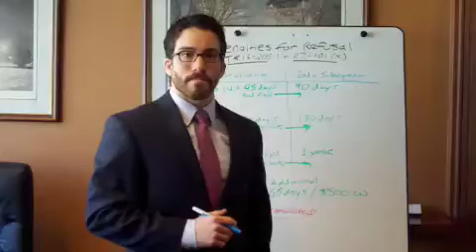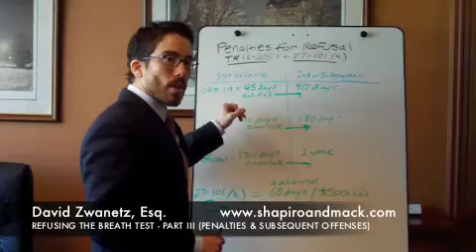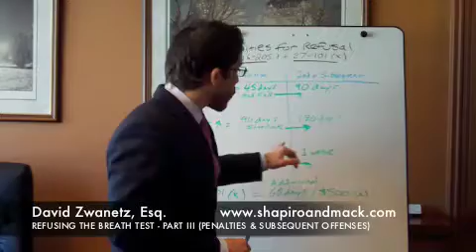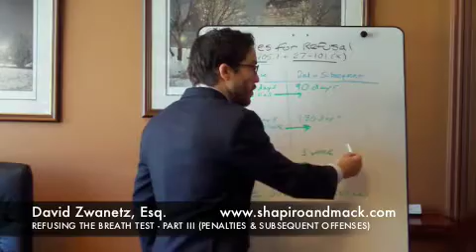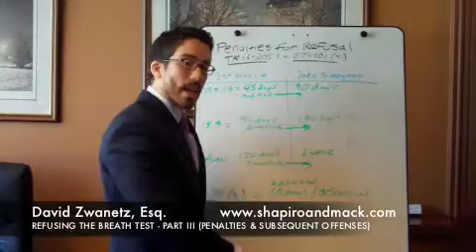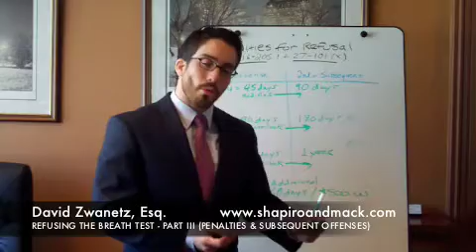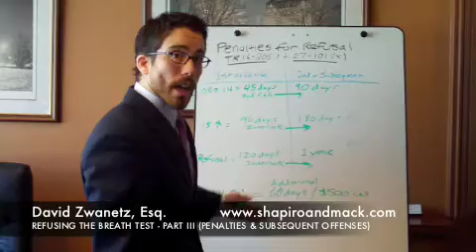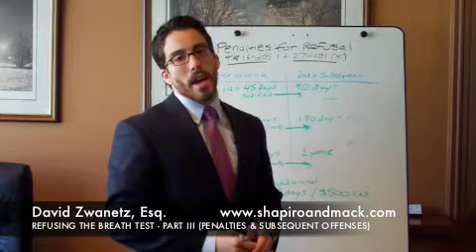David Zwanetz, Esq., Expands on the DUI Debate (Part III - Penalties & Subsequent Offenses)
David Zwanetz, Esq. responds to FANPAGE request to further expand on the penalties associated with REFUSING THE BREATH TEST.
***THIS ADVICE ONLY APPLIES TO DUI'S ON STATE PROPERTY - FEDERAL LAW REQUIRES A BREATH TEST!**

Shapiro Zwanetz & Associates is Howard County Maryland’s Premier Criminal Defense and Personal Injury Law Firm. Comprised of Jason A. Shapiro and David Zwanetz. In our attorney – client relationship, our promise to you is we will represent you with the best skills and experience available in the Howard County and surrounding area. What we ask of our clients in return, is that they consider getting help (if needed) from one of our many outside partnerships organizations so that you never have to look at the inside of a courtroom again.

Don’t get stuck in an unfamiliar legal world and lose your future because your attorney didn’t set you up for success. Hiring the right attorney to defend you is one the most important decisions you can make. So retain “a friend to defend.”

The difference between winning or losing in court often depends on how well you’re prepared before you ever even set foot in the courtroom.

A courtroom is a scary place for the uninitiated and uninformed. Walking into a room where your future will be decided upon by a group of strangers is an alarming situation for anyone to grasp – especially when they are making the decisions of whether or not you are going to jail or you’re going home. The good news is, the anxiety and fear caused by this uncertainty is greatly reduced beginning with your very first consultation with Shapiro Zwanetz & Associates (SZA).

We prepare you for success BEFORE you ever step foot in a courtroom, guaranteeing the best possible outcome for you and your case.

t’s one thing to have a qualified lawyer represent you. It’s an entirely different experience to have a legal team familiar with how the legal game is played. The truth about going to court (that you won’t find on any popular TV series) is that knowing the law is only one part of the success equation – the other critical aspect is having a high level of trust between your attorneys, the Judges, and State’s Attorneys. You want your attorney to be respected. You want your attorney to have a reputation for the highest level of professionalism and transparency with their clients and all Court personnel. This normally invisible area of legal practice is what David Zwanetz and Jason Shapiro place a premium, on and this is why people choose SZA.

You will not find a legal team that is more accessible to you when you need answers than the attorneys at our firm, guaranteed.

On a case-by-case basis, we meet with our clients more than any other attorneys that we know. Every decision, document, or update is gone over with you so you completely understand what is happening at any given time regarding your case. We walk you through the legal process and how it affects you in a step-by-step, understandable way. With our firm, you will never feel like your lack of understanding of the legal system is being used against you or putting you at a disadvantage.

We don’t put a price tag on your peace of mind.

We made a decision a long time ago that our firm would operate on a flat-fee basis. Why do we do this? It’s simple. It is not in our client’s best interest that we charge by the hour, because we understand that a prepared client is a client that will have the best possible outcome for their case. Truth be told, educating our clients takes time – but we believe that time is important and a part of representing our clients with the highest level of effectiveness and integrity.

Our help goes far beyond the courtroom. We have strong ties with many organizations designed to get you help where and when you need it most.

We feel that representing a person in court is merely the tip of the iceberg of one’s legal situation. In our combined 40 years as criminal defense attorneys, we can honestly say that the majority of people we represent are simply good people caught in bad situations – whether due to personal issues, drug addiction or other. When you work with SZA, we go below the surface to and do everything in our power to help prevent our clients from becoming repeat offenders and yet another statistic.

You have many choices on whom to defendant you in court. If open communication, representation by an award-winning legal team with a simple fee structure that benefits you the client, then it’s time for you to pick up the phone right now for a free, no-obligation consultation with a member of the SZA team.